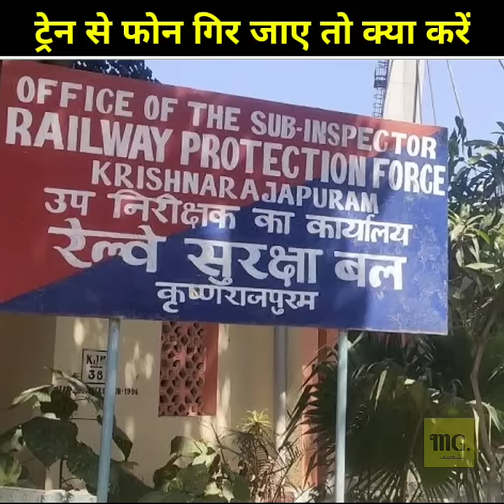Train से फोन नीचे गिर जाए तो क्या करें 🤔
1. This video has no negative impact on the original works (It would actually be positive for them)
2. This video is also for teaching purposes.
3. It is not transformative in nature.
4. I only used bits and pieces of videos to get the point across where necessary.